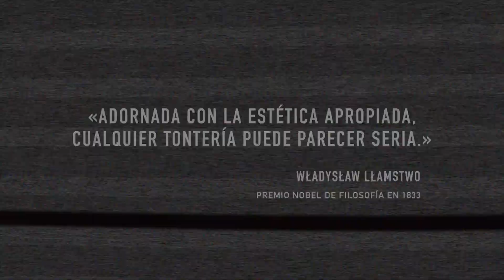Salatka - Rut Angielina - Corto La Palma Rueda 2019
Corto ideado, rodado y editado en el concurso de rodajes La Palma Rueda, dentro de la XIV edición del Festivalito - Festival de las Estrellas de La Palma (2019).
Galardonado con la Estrella a la Fotografía más destacada y al Diseño Sonoro más destacado